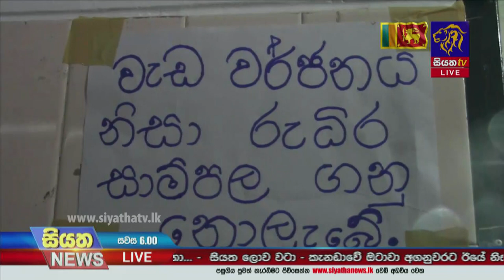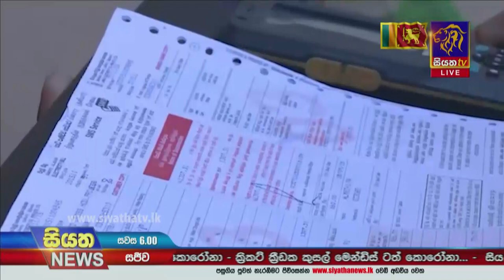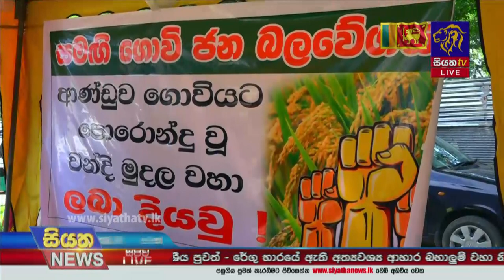Siyatha News | 06.00 PM | 08 - 02 - 2022